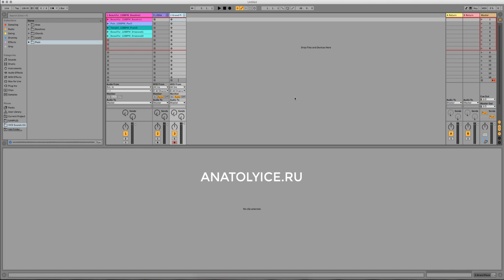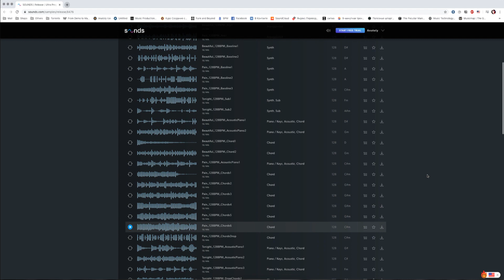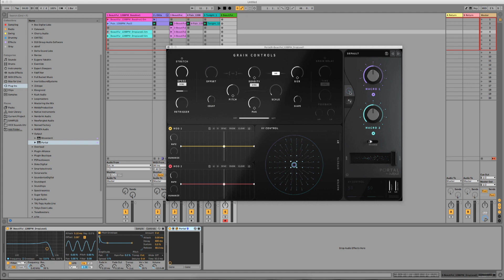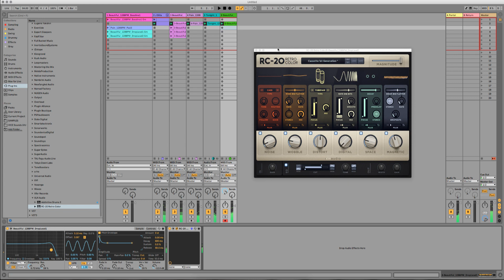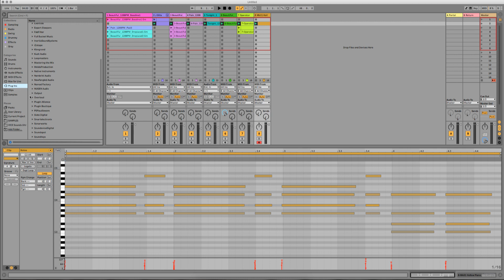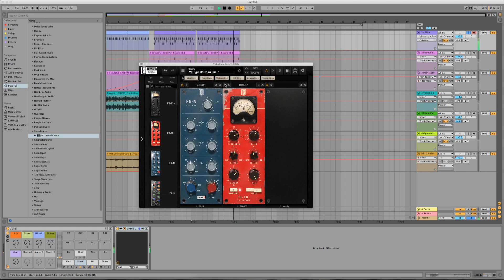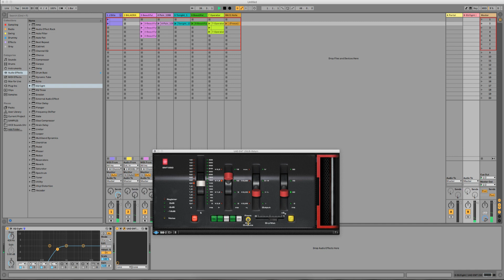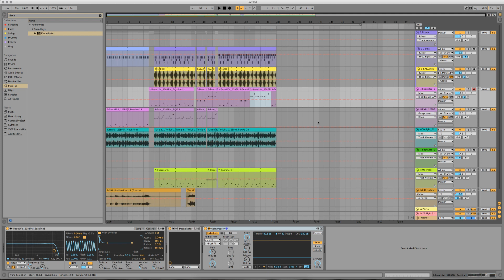Progressive House versus Hip-Hop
Очередное исследование возможностей и вариантов выхода из зоны комфорта музыкального продюсера. А также немного размышлений по поводу использования контрастов в музыке. Попробуем скрестить прогрессив хаус и хип-хоп. Что из этого получилось сморите в очередном мастер классе

Приходите учиться создавать музыку. Новый он-лайн экспресс курс стартует в апреле. Успейте оставить заявку на сайте beyondmusic.ru.